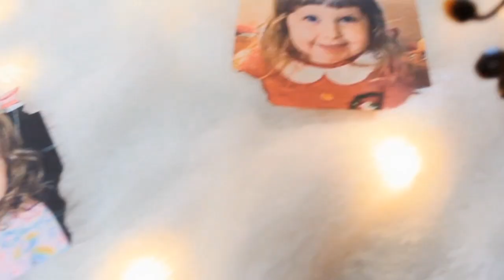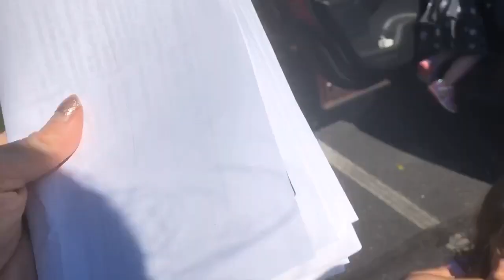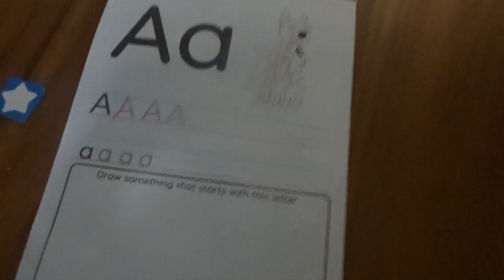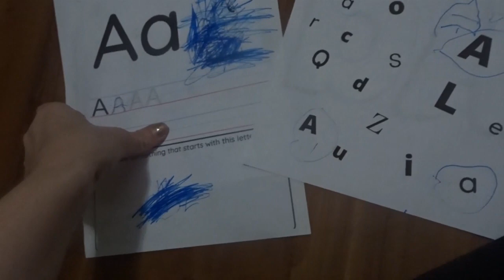It's That Time Again.... Day In The Life Of A Stay At Home Mom | Fall 2020 | STHM Vlog